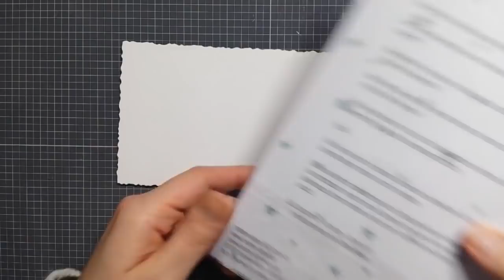Hasi im Blumenbeet | Creative-Depot | Ohrenpost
Kartenrohling
21,2 cm x 21 cm

Crealies Büttenrand - CLCZ183

Kleber: VBS-Hobby

- Unbezahlt Werbung -